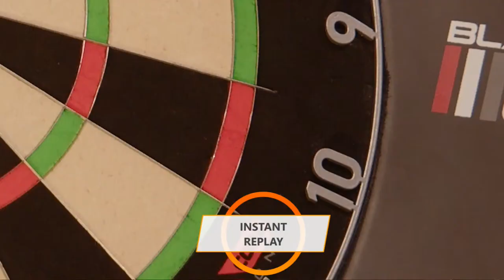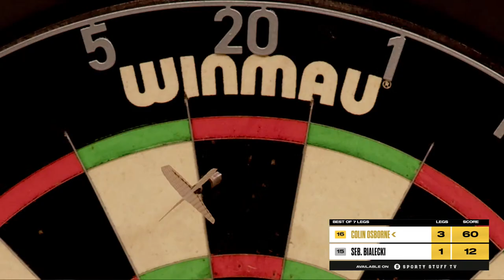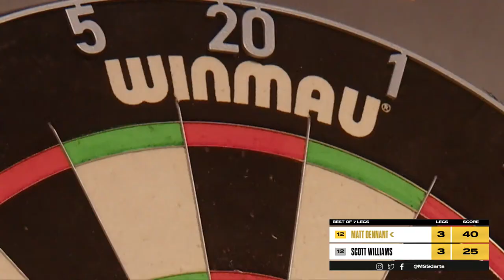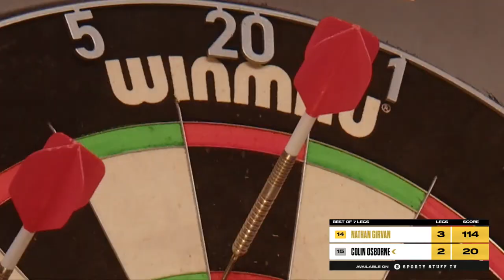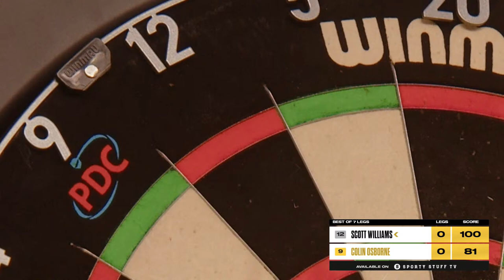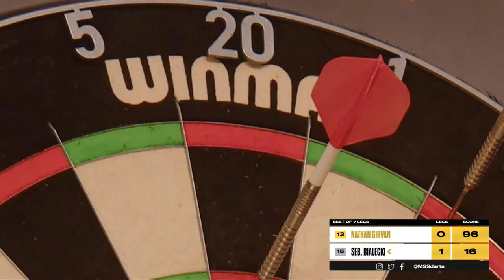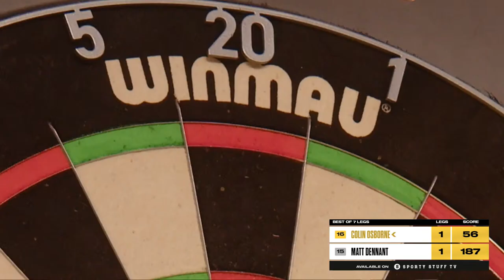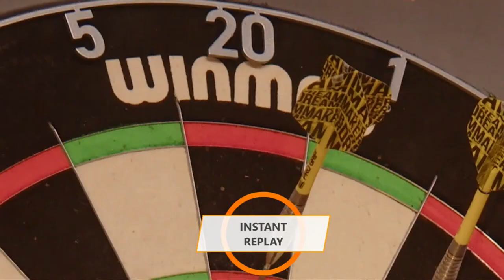MODUS Super Series | Stage 1 Week 9 | GROUP B - Session 1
Welcome to MODUS Super Series in 2022. Thursday 22nd September 2022 and this evening is the first day of  Group B, this evening and you will see

Colin Osborne
Matt Dennant
Nathan Girvan
Scott Williams
Sebastian Bialecki

10 matches all live from 10pm.